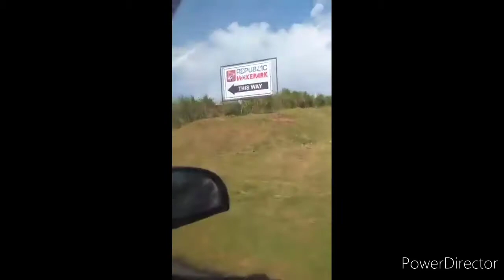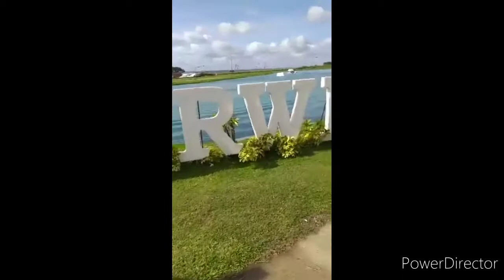Wakeboarding in Republic Nuvali